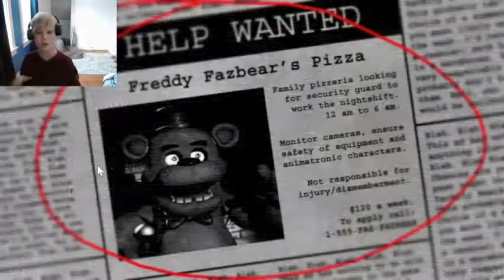Five nights at Freddy's Part 1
Sorry I don't talk much in the video.